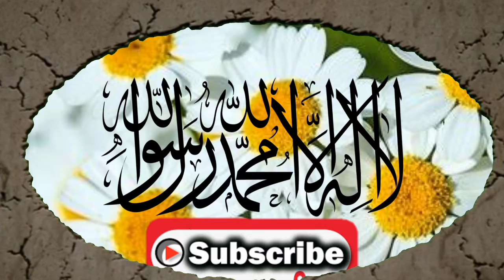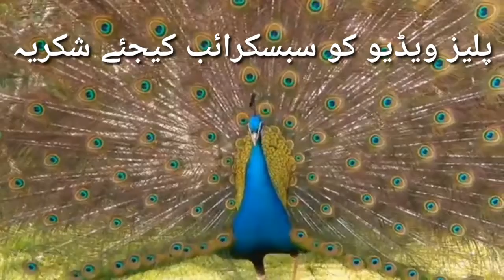Naat Shareef more نعت شریف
Pashto tarana